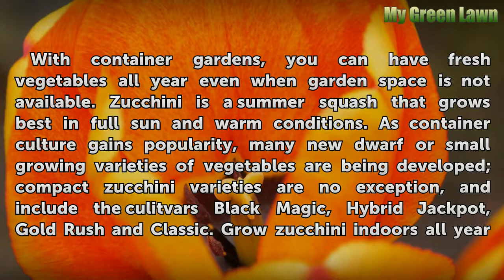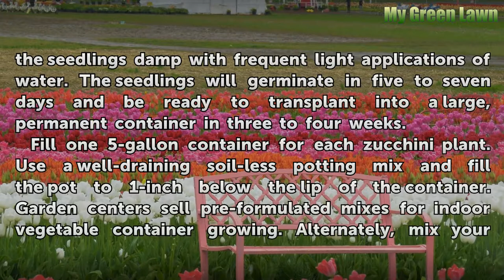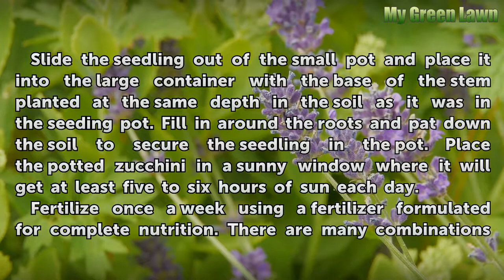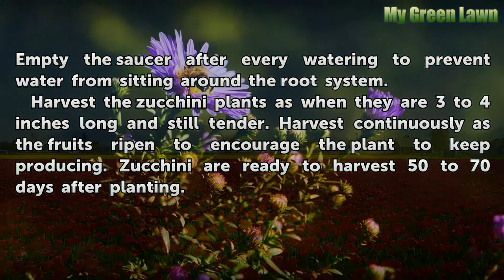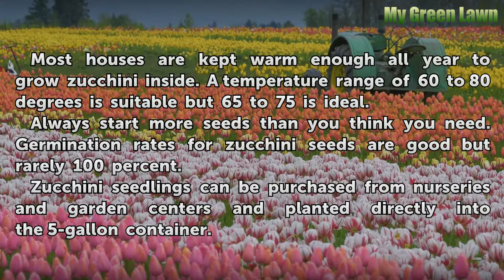How to Grow Zucchini Indoors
How to Grow Zucchini Indoors. With container gardens, you can have fresh vegetables all year even when garden space is not available. Zucchini is a summer squash that grows best in full sun and warm conditions. As container culture gains popularity, many new dwarf or small growing varieties of vegetables are being developed; compact zucchini...

Table of contents How to Grow Zucchini Indoors
Things You'll Need 00:52
Tips & Warnings 03:35